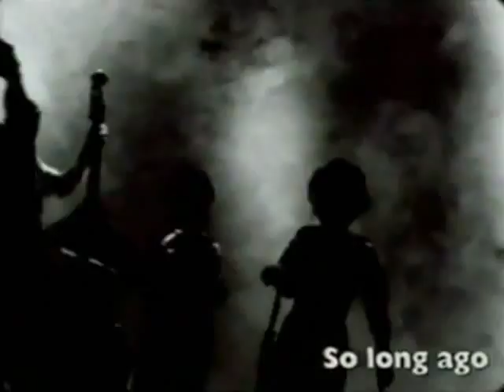Vaya Con Dios - So Long Ago (1993) [videoclip]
(320 kbps stereo muziek)